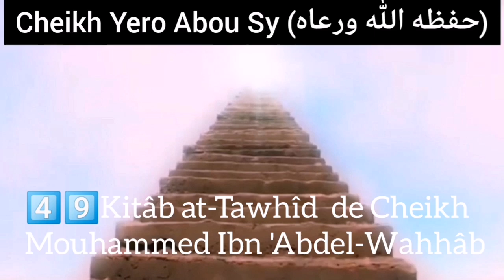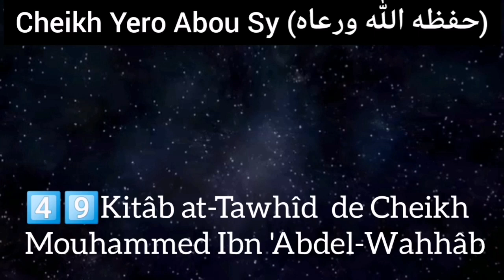4️⃣9️⃣𝗖𝗛𝗘𝗜𝗞𝗛 𝗬𝗘𝗥𝗢 𝗔𝗕𝗢𝗨 𝗦𝗬‎ Leçon Kitâb at-Tawhîd Mouhammed Ibn 'Abdel-Wahhâb N%3️⃣0️⃣1️⃣le26 08 2020